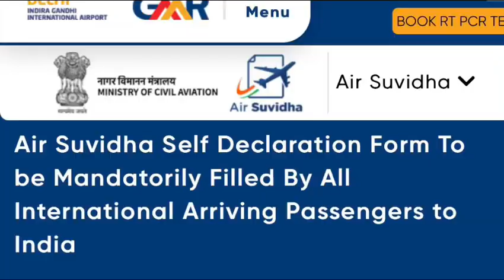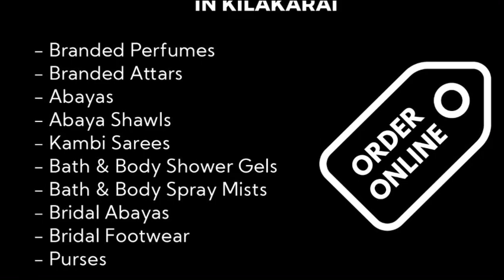DUBAI TO INDIA TRAVEL IN pandemic situation/ EID SHOPPING @ CHENNAI 🛍/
Dubai to india travel vlog

Nashi online shopping

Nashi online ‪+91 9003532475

For advertisement pls message + 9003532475

|| NashiWomen ||